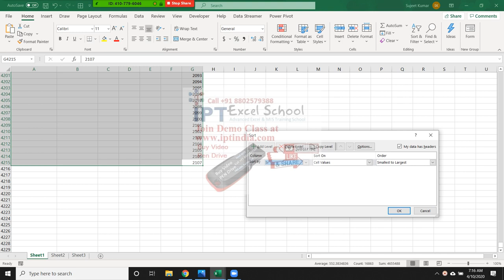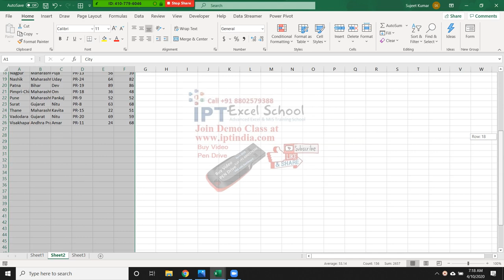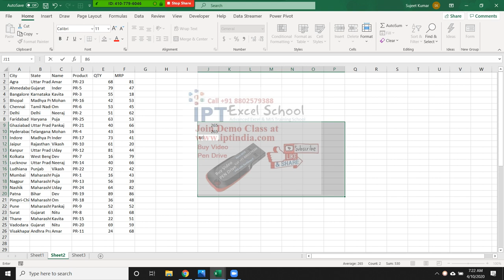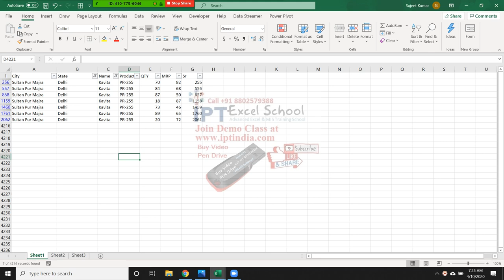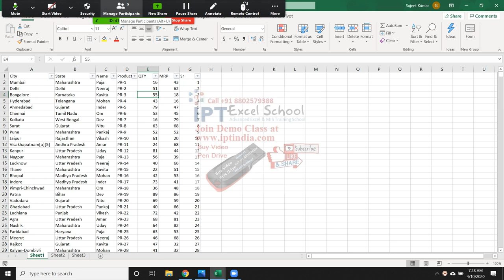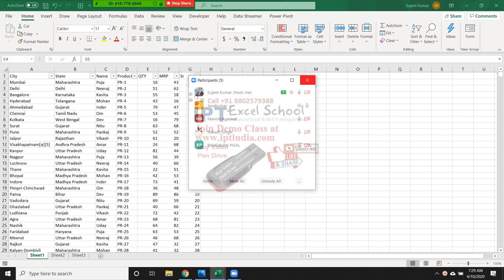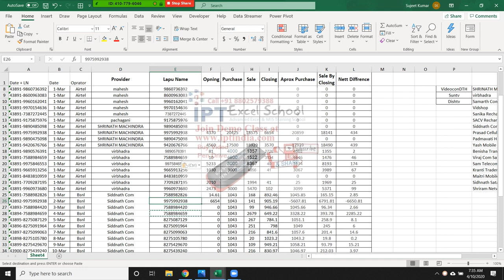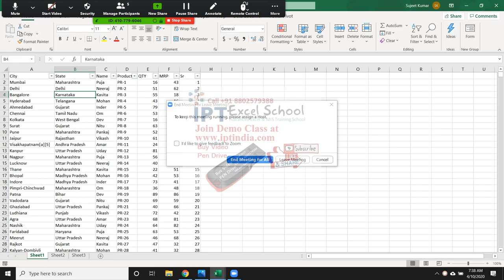Sorting Part -2